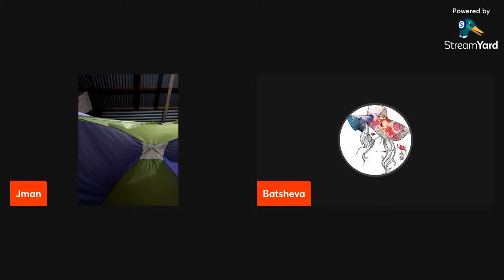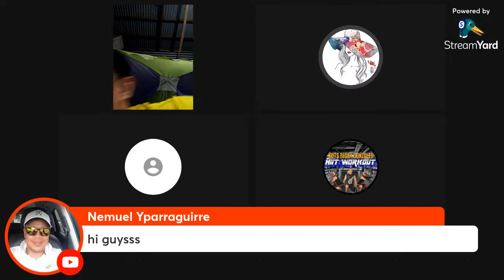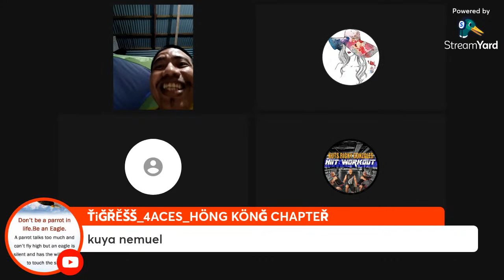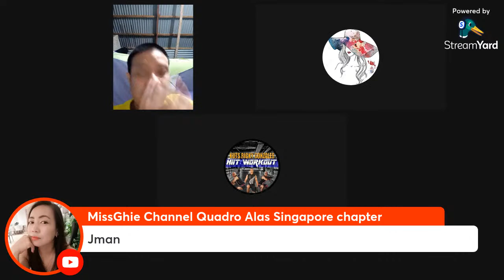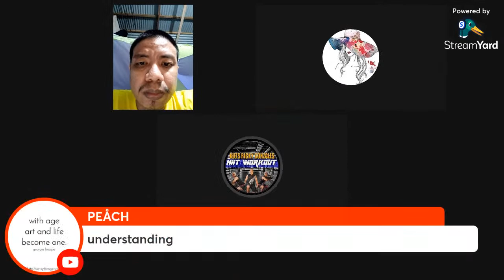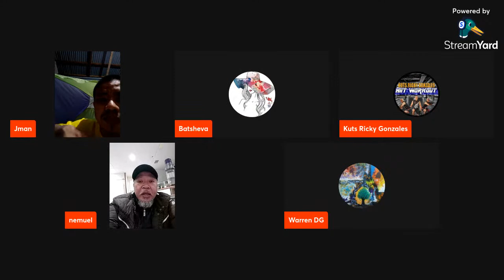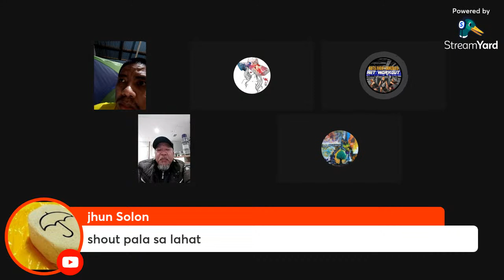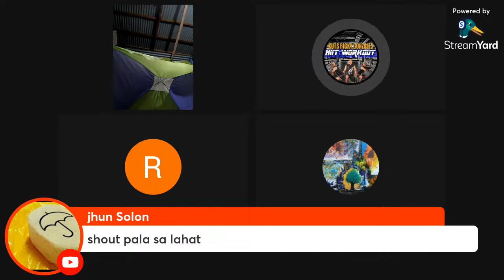Perception and Understanding